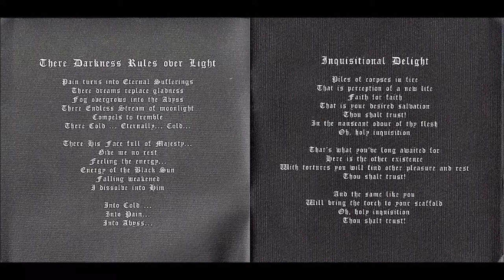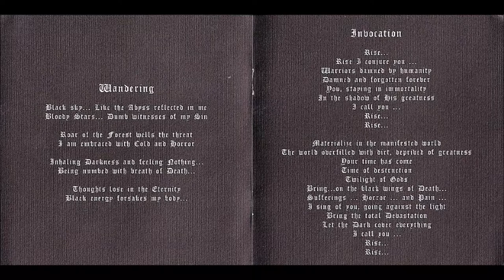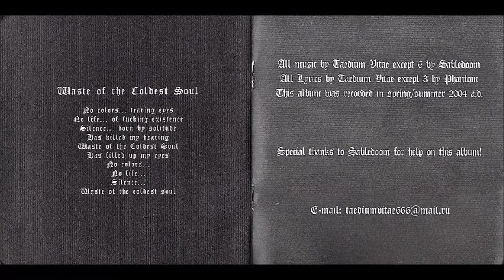Sigillum Diaboli [RUS] [Raw Black] 2005 - Sigillum Diaboli EP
00:00  1. Intro
00:58  2. There Darkness Rules over Light
04:08  3. Inquisitional Deligh
07:10  4. Wandering
10:32  5. Invocation
15:35  6. Waste of the Coldest Soul